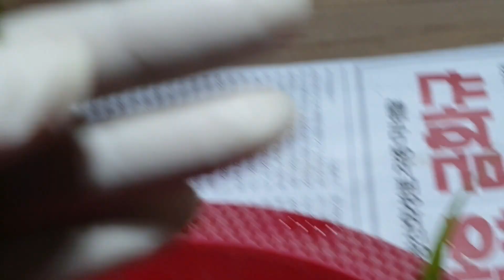한국춘란 산채품 판매완료 입니다#난초랑